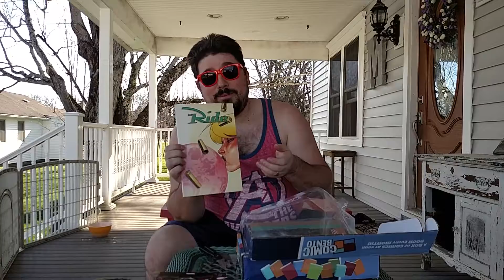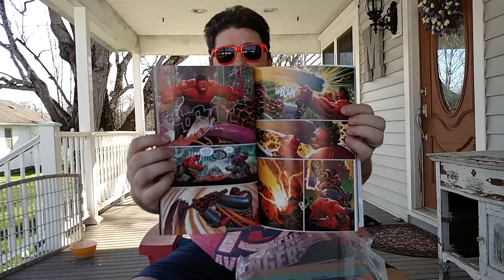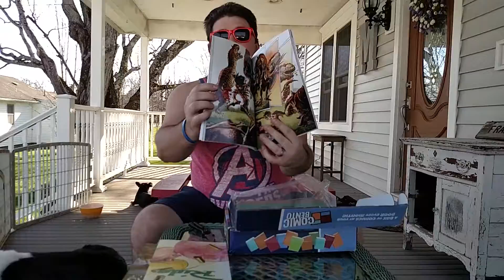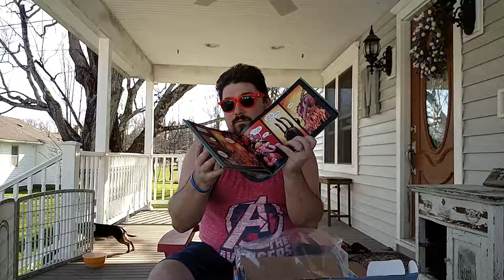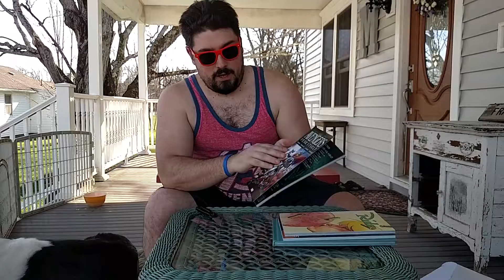Comic Bento Unboxing April 2018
Unboxing the Artifacts themed Comic Bento